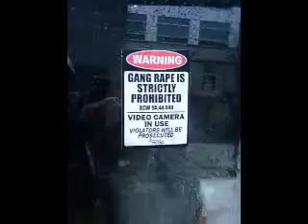ABCARIUS - Strictly Prohibited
The Seventh Compilation by Abcarius